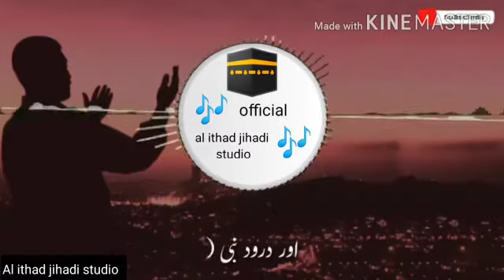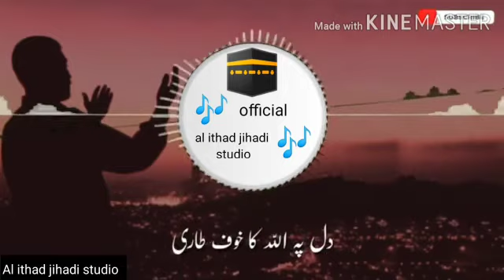اپنے ایمان کی آبیاری کرے دل پہ اللہ کا خوف طاری کرے (Jihadi Trana) 👇👇👇